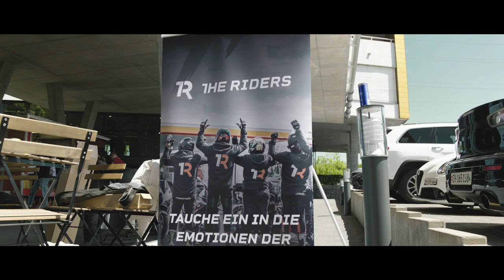Erstes offizielles RIDERS MEET bei Hostettler Moto Zürich Süd | Aftermovie | Motorrad-Erlebniswelt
Im Rahmen der Neueröffnung der Motorrad-Erebniswelt von Hostettler Moto Zürich Süd hat das erste Treffen der RIDERS FAMILY stattgefunden.
Ihr seid von der ganzen Schweiz nach Adliswil gereist, um bei unserem ersten Treffen mit dabei zu sein. Für uns war es eine Ehre, so viele von euch nach den ersten Wochen seit dem Start von THE RIDERS endlich einmal persönlich zu treffen – herzlichen Dank an alle, die dabei waren! Wenn ihr das Treffen verpasst habt oder ganz einfach nochmals in den Erinnerungen des Weekends, rund um Motorräder und tolle Menschen schwelgen möchtet, dann schaut euch jetzt den Aftermovie des RIDERS MEETS an.

Deine The Riders Vorteile:
Cashback beim Abschluss einer Motorradversicherung bei smile Versicherungen:

The Riders ist die neue Plattform für Schweizer Motorradfans. Wir inspirieren, berichten und verbinden – auf einem Niveau, das die Motorradwelt bisher nur von den besten Influencern kennt.  Tauche mit uns in einer der fünf Riders Welten ein, je nach dem ob du eher der Racing, Travel, Offroad oder Lifestyle Typ bist. Du trittst gerade erst in die Motorradwelt ein? Keine Angst, dafür gibt's unsere Einsteiger-Welt. Lass dich mitreissen von spannenden Berichten in Form von Videos, Texten, Bildern und Podcasts und vergesse für einen Moment die Welt um dich herum, währen du dich durch die neue digitale Motorradplattform klickst.
Deine Riders